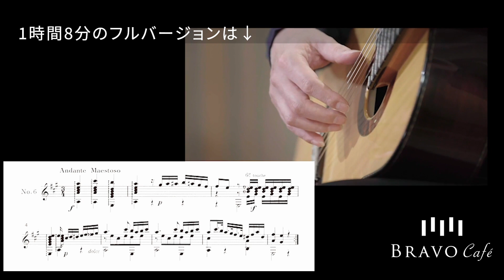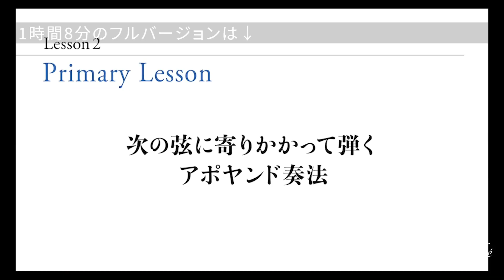福田進一 ザ・ギターレッスン 2 「まずは右手から」 | BRAVO Café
1時間8分のフルバージョン・ミニコンサート付き発売中！

レッスン１で学んだ「基本のキ」をベースに、まずは右手の構え方、動かし方、基本タッチ、爪の正しい削り方から手入れ法まで、懇切丁寧に解説します。
レッスン１同様、世界的ギタリストの福田進一が、ここまで詳細にギター演奏の基礎を語るのは初めてのことで、たいへん貴重なレクチャー場面を見ることができます。

収録内容：
▼ベーシックレクチャー
生徒）石田ゆり子
Lesson2 右手を安定させるために 親指はいつも弦の上に
次の弦に寄りかからずに弾く アルアイレ奏法
次の弦に寄りかかって弾く アポヤンド奏法
弾く前に 指先と弦の接触を確かめる
指先が弦の上を どの角度で通過するのかを確認する
弦と「指の爪と肉」が交わる一点を探す
右手の基本位置

▼マスタークラス
生徒）大島祥
フェルナンド・ソル《メヌエット イ長調 Op.11-6》
アルアイレ奏法の使い方
アポヤンド奏法の使い方
メヌエットの音楽表現
コントラストが この曲の決め手
［福田流練習術］装飾音を抜いて弾いてみる
メヌエットらしさは 3拍目にあり！
終わった感じの出し方〜クライマックスの作り方
右手の動き（演奏：福田進一）
左手の動き（演奏：福田進一）
両手の動き（演奏：福田進一）
再び基本にもどって「爪の削り方」

▼福田進一 留学エピソード「ギターを弾く姿勢について」

▼福田進一 オピニオン「ギターは先生について習うべし」

▼ミニコンサート
フランシスコ・タレガ《ラグリマ（涙）》（演奏：福田進一）

▼スペシャルコンサート
J.S.バッハ《プレリュード》ニ長調 BWV998　*19世紀ギター：ガエターノ・がダニーニII（1829年/イタリア・トリノ）（演奏：福田進一）

▼出演
講師：福田進一
ゲスト：石田ゆり子
生徒：大島祥（昭和音楽大学ギター科）

▼福田進一 ザ・ギターレッスン
～あなたのペースでギターの新しい扉を開こう～
世界的ギタリスト福田進一が国内外で展開してきたマスタークラスの経験を活かし、多くのギター愛好家のために開講した、まったく新しいスタイルのギターレッスン番組。多彩なゲストも登場します。

Lesson6「低音のメロディー、そして和音の弾き方」